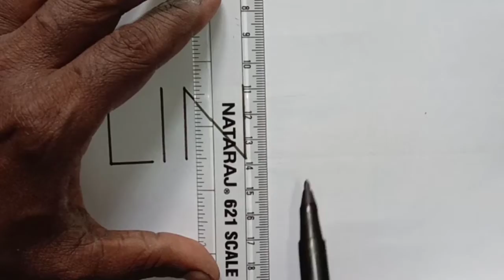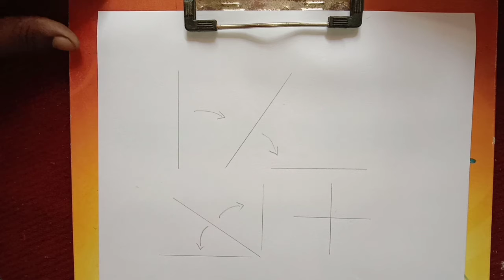'LINES-The Basic of Drawing ' | First day Exercise for beginners | Pencil_art